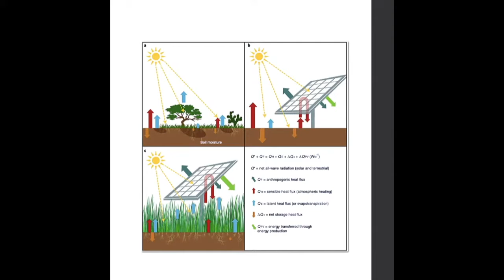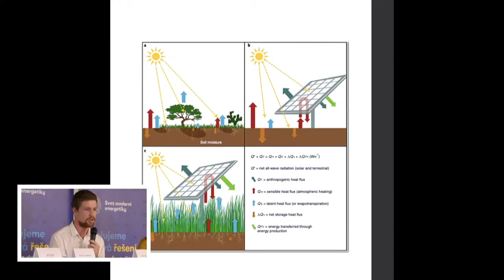Martin Abel: Agrivoltaika a hospodaření s vodou